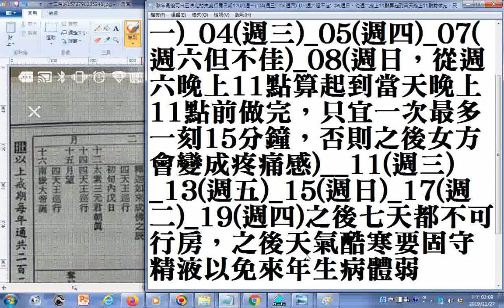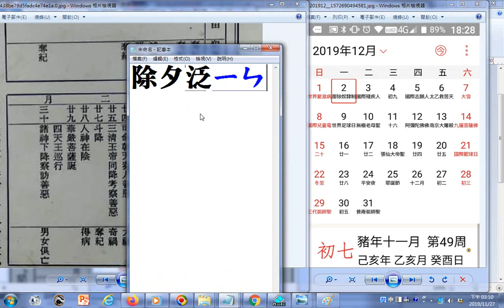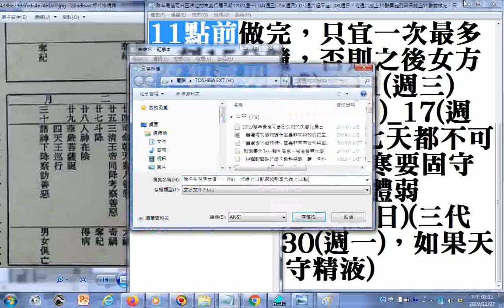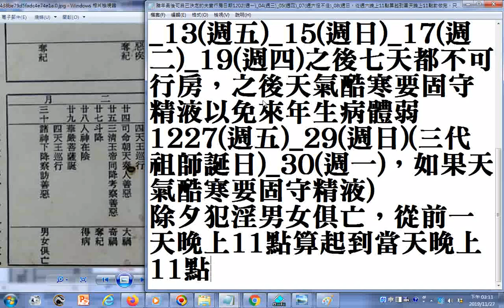2019GG豬年最後可自己決定的夫妻行房日期1202週一 04週三 05週四 07週六但不佳 08週日，從週六晚上11點算起到當天晚上11點前做完，只宜一次最多一刻15分鐘，否則之後女方會變成疼痛感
...)__11(週三)_13(週五)_15(週日)_17(週二)_19(週四)之後七天都不可行房，之後天氣酷寒要固守精液以免來年生病體弱，可加1227(週五)_29(週日)(三代祖師誕日)_30(週一)，如果天氣酷寒要固守精液)GG(選用不要太密集以保健康)_  筆者附錄: 三界輪迴淫為本，六道往返愛為基。有求孔孟聖道三寶心法就不枉費今生來世間。世間財世間用--生不帶來，死不帶去，或是給以後不相識的人用，但是得三寶心法卻能帶著走，在世能逢凶化吉、躲劫避難、改變命運，壽終能超生了死，離苦得樂，智者切莫入寶山而空手回。